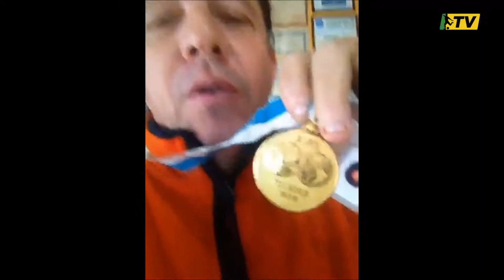Brasil na Copa - Benatti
Benatti foi campeão mundial pela Seleção Brasileira e contou sua experiência